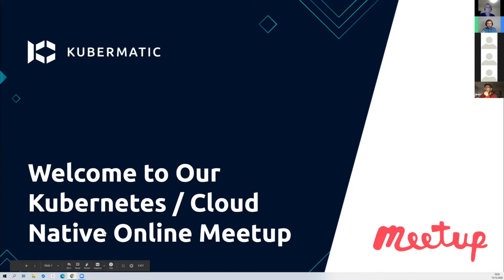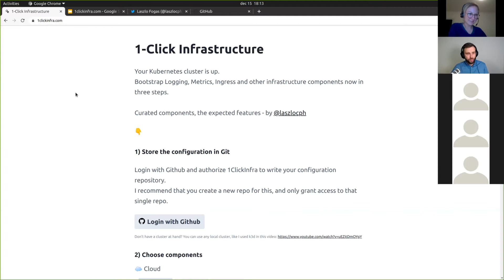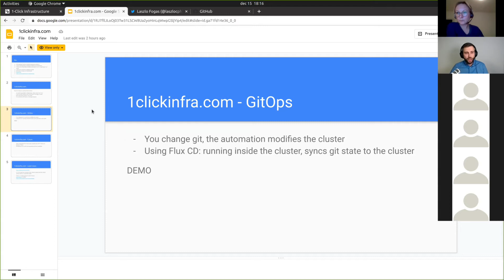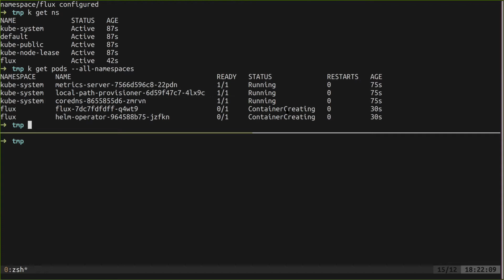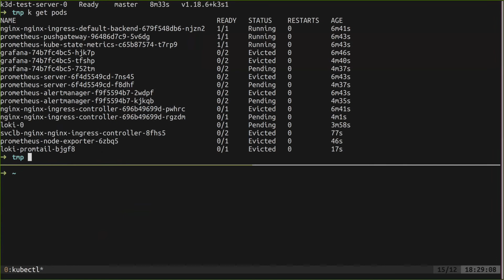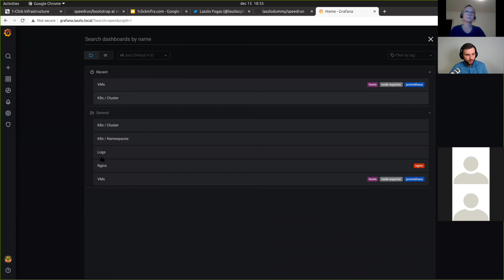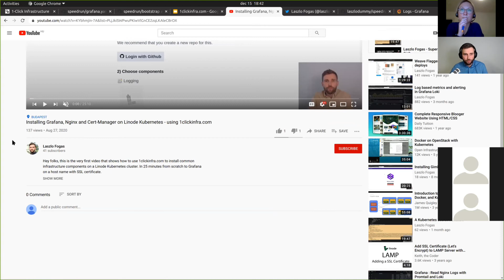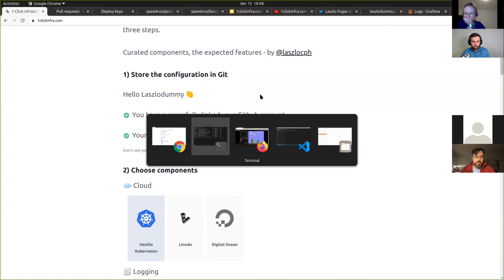Online Meetup: Logging, Metrics, Ingress on k3d Under 5 Minutes With Gitops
In this virtual meetup, you will see how to install Grafana, Loki, Prometheus and Nginx on k3d, all configuration backed by a git repo. And the best thing: it's a speedrun.

Laszlo tries to beat the speedrun world record of Super Mario Bros, which is 4:55.646, only that he is installing Kubernetes components. Then he explains how he is using the Helm Operator, Flux in the background, and what are his plans